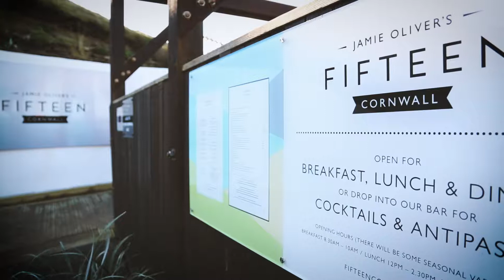FIFTEEN CORNWALL 003 - 2016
As part of a pilot, Fifteen Cornwall invited us to do some filming with Danny McCubbin, Gennaro Contaldo & Head Chef Andy Appleton to create 'Foodtube' video content.  This is a short interview between Danny & Andy.